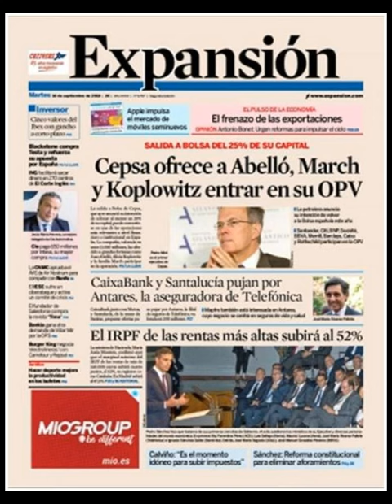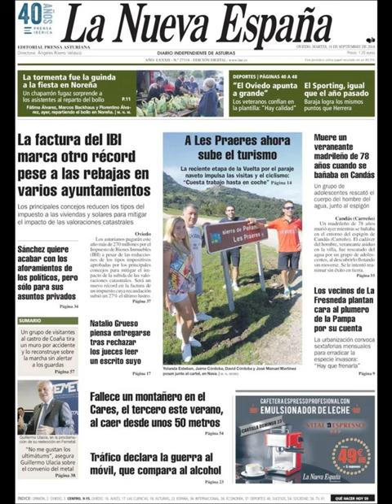Noticias Martes 18 Septiembre 2018 Titulares Portadas Diarios Periódicos España Spain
Principales Titulares de Noticias en Portadas Diarios Periódicos Españoles del Martes 18 de Septiembre de 2018 ¿Que le Parecio este día?